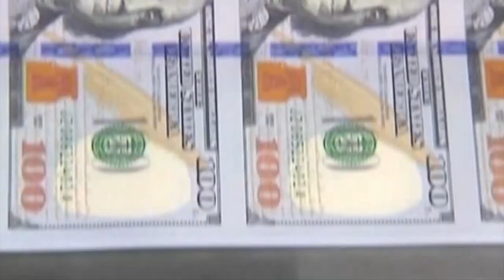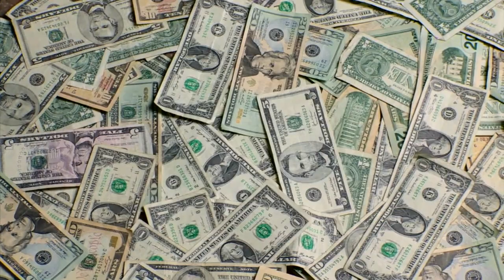Mayor Frey Sends Message To Minneapolis Employees On Preserving Workforce During COVID-19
Mayor Jacob Frey sent out a letter to city employees, thanking them for the job they are doing and asking them to partner with him in preserving the workforce during these financially troubled times, Reg Chapman reports (1:46).